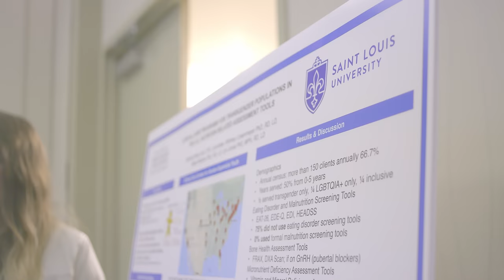Becoming the Best Version of Yourself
Saint Louis University graduate Kyle Archdeacon describes what set his undergraduate experience apart.